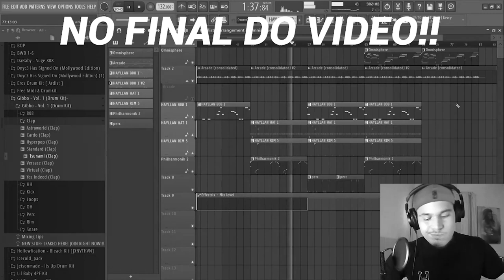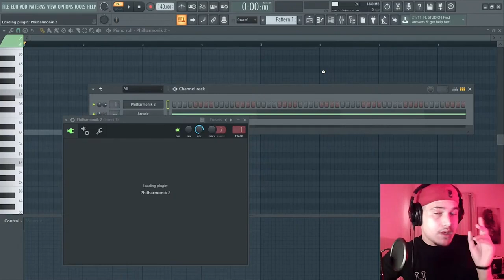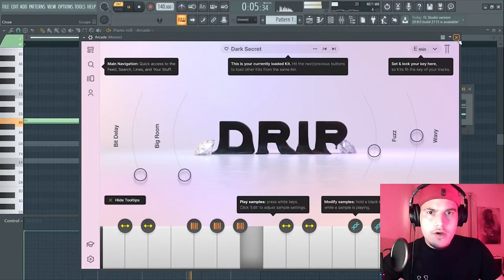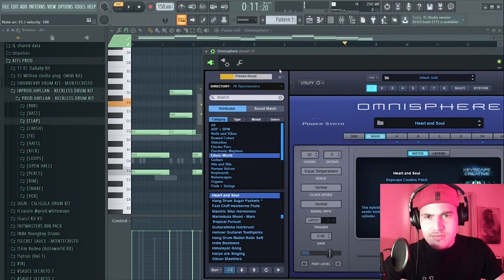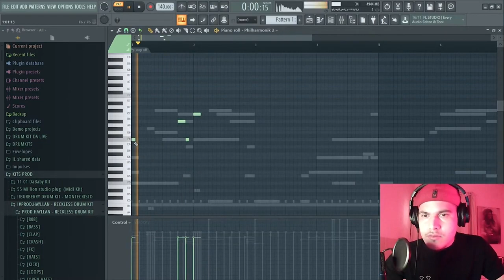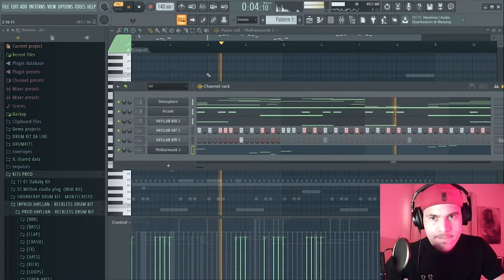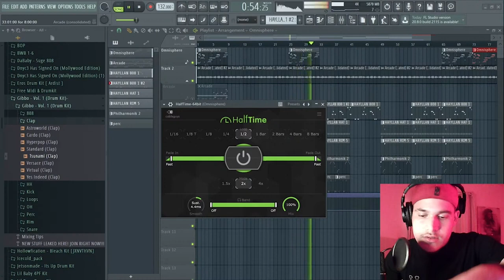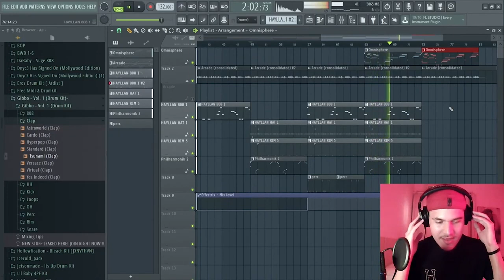FAZENDO UM BEAT PRO TETO!! TYPE BEAT TETO FL STUDIO